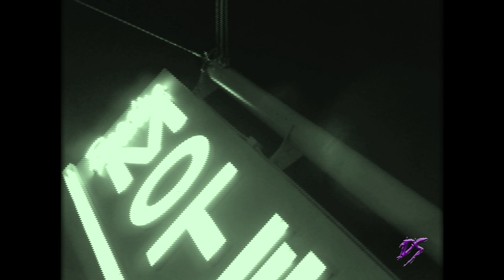Shisko - "Rockstar" (Official Video) | Dir.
Lyrics:
Getting high, doing drugs,
smoking with my friends now
I don’t wanna feel a thing,
she love it how I dance now
I’m just tryna get my racks
I’m getting my advance now,
get it from your mans now,
I’ll see you in the stands now
And she love it when I walk
And she love it when I talk
I be speeding with the guap
(you know I’m speeding with the guap)
You know I’m a real rockstar

Said you know I’m a real rockstar,
fucking on your bitch,
then I hit her out the ballpark
Passing up your shit,
you ain’t smoking out the jar-jar
Know I’m talking that good kush,
No I ain’t talking star wars
And my diamonds could be so hard,
but I’m gone blow my money on that Goyard
Yea you know that Imma go far,
watch me while I fuck right down on your broad

Said I be doing drugs all night,
cuz I don’t give a fuck
I know that Imma be alright,
and Imma live it up
And all these people acting tight,
but still don’t give a fuck
cuz Imma live it up

My body’s slow,
and my bitch so cold
As my life unfolds,
please help me
(wait on more time)